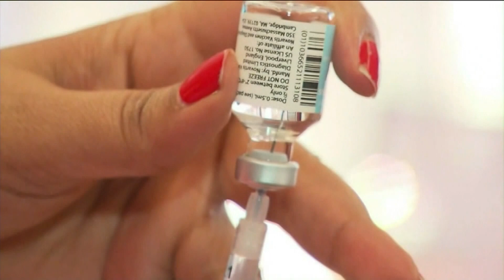VIETV EVENING NEWS 21 OCT 2018 PART 02